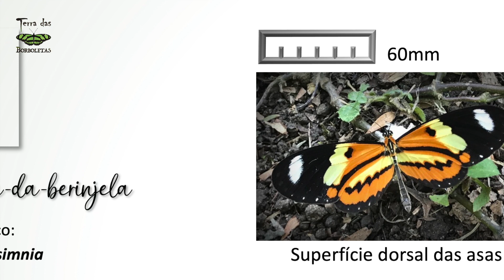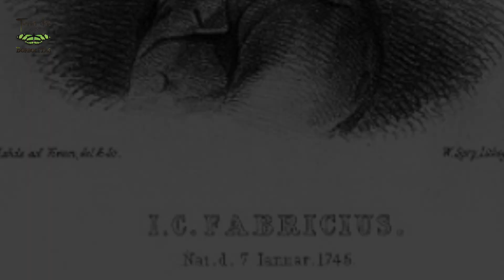A borboleta sobrevivente...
Nesse vídeo você conhecerá a borboleta-da-berinjela, Mechanitis lysimnia. Uma borboleta que enfrenta muitos perigos mortais antes de ter asas!
Imagens, roteiro, edição, apresentação: Maristela Zamoner
Consultoria técnica e revisão: Deni Lineu Schwartz Filho